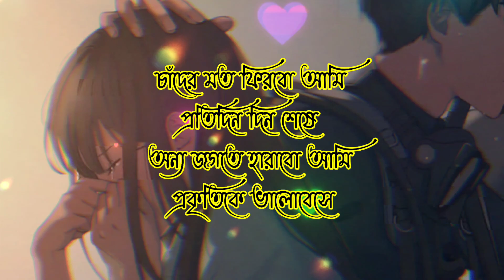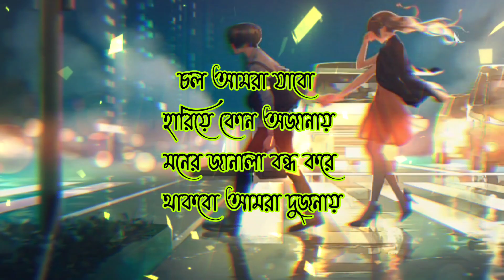dukher gaan | custard gaan | custard tiktok | bhalobasa tiktok | dukkar gaan#bangla